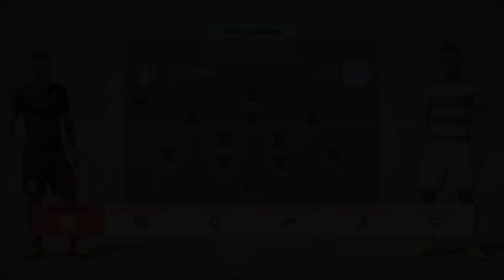A AULA MAGNA DO LEEDS UNITED DE MARCELO BIELSA | Modo Carreira Realista FIFA 20 | Gameplay Completa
Seja bem-vindo ao Modo Carreira mais realista do FIFA 20.

Marcelo Bielsa, um dos técnicos mais influentes do futebol mundial, chegou ao Leeds United para reerguer esse gigante adormecido.

Os objetivos são muito claros:
• subir para a Premier League
• manter-se firme por lá
• começar a brigar de igual para igual contra o Big 6
• e então alçar voos maiores em toda a Europa

Tudo isso com um jogo de ataque, ofensivo, para empolgar os torcedores do Leeds e ganhar a admiração também de todos os apaixonados por futebol do mundo inteiro.

Você quer um planejamento de elenco de verdade, com todos os detalhes possíveis?

Você quer muitas explicações táticas para aprender ao mesmo tempo em que se diverte?

Você quer ver regras que dificultem a nossa vida no que diz respeito a transferências, categorias de base, treinamentos e tudo mais?

Então este aqui é o seu lugar.

Nível de dificuldade: Lendário
Velocidade do jogo: Lento
Câmera: Co-op, com altura no máximo e zoom no mínimo

OS NOSSOS SLIDERS

Velocidade nos piques: 43/45
Aceleração: 44/46
Erro nas finalizações: 68/65
Erro nos passes: 65/62
Velocidade das finalizações: 48/48
Velocidade dos passes: 45/45
Frequência das lesões: 85/75
Gravidade das lesões: 40/40
Habilidade do goleiro: 58/65
Marcação: 65/85
Movimentação: 15/25
Linha de defesa: 51/49
Amplitude do time: 15/15
Largura da linha: 40/40
Apoio dos laterais: 15/15
Erro no domínio de bola: 68/65

Ou seja, a CPU corre mais, acelera mais, se movimenta mais, tem um goleiro muito melhor e marca muito mais forte. Ao mesmo tempo, ela também erra menos chutes, erra menos passes, se machuca menos e erra menos domínios de bola.

Quanto mais difícil, melhor.

AS NOSSAS CONFIGURAÇÕES DE CONTROLE

Assistência no passe: semi
Ajuda nas bolas enfiadas: manual
Assistência na finalização: assistido
Assistência no cruzamento: semi
Assistência no passe por cima: manual
Assistência para defesas: assistido